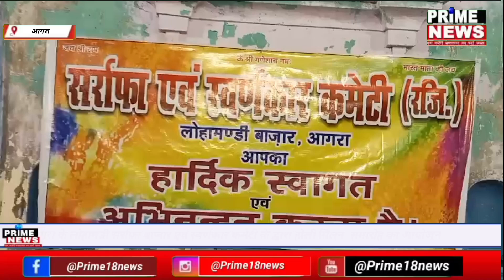_आगरा के लोहामंडी सर्राफा बाजार एवं स्वर्णकार कमेटी के द्वारा होली मिलन समारोह का आयोजन किया गया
आगरा न्यूज

एंकर _आगरा के लोहामंडी सर्राफा बाजार एवं स्वर्णकार कमेटी के द्वारा होली मिलन  समारोह का आयोजन किया गया I
सर्राफा बाजार एवं स्वर्णकार कमेटी के अध्यक्ष तरुन सिंह ने बताया श्री गुप्तेश्वरनाथ महादेव मंदिर पर कमेटी के सभी कार्यकर्ताओं के सहयोग से कई वर्षों से इस कार्यक्रम को करते चले आ रहे हैं Iराधा कृष्ण की झांकी एवं अनेकों संस्कृत कार्यक्रम और फूलों की होली खेली गई Iहोली का पावन पर्व पूरे देश में बड़े ही हर्षोल्लास के साथ मनाया जाता है
प्राइम 18 न्यूज़
के लिए आगरा से
अनीश खान की रिपोर्ट